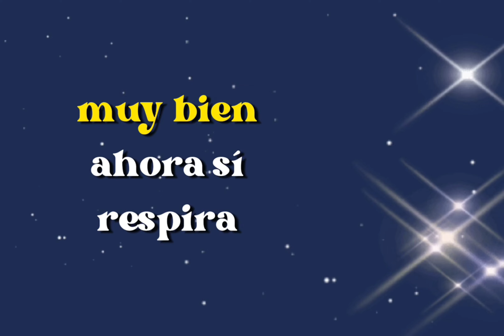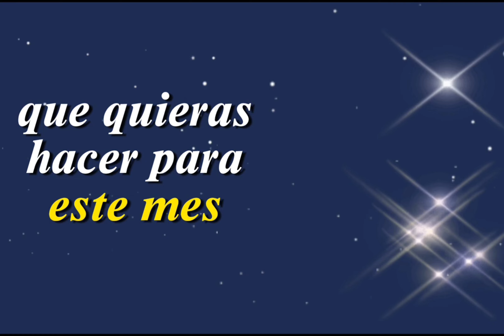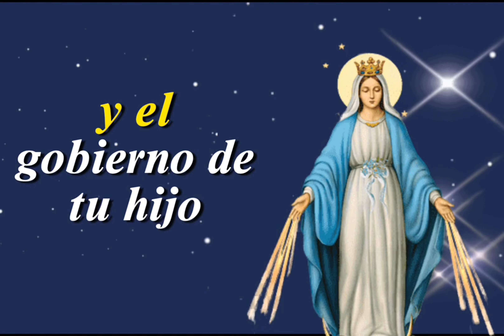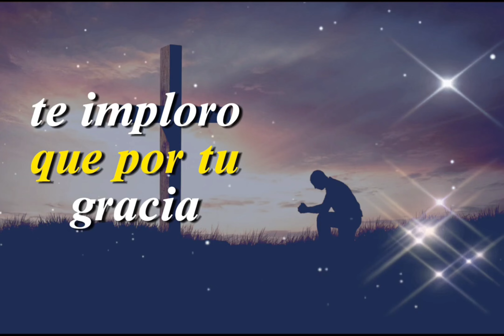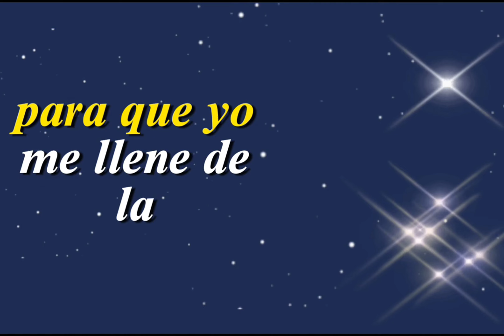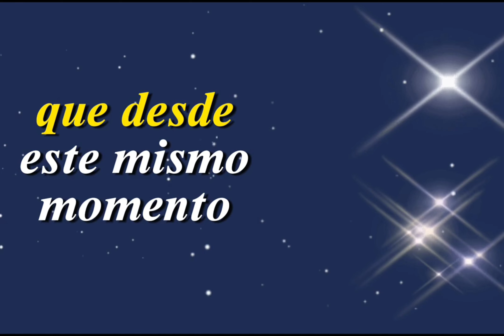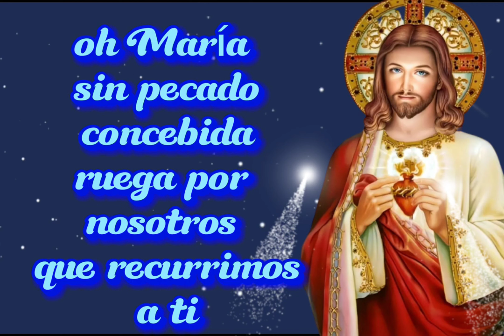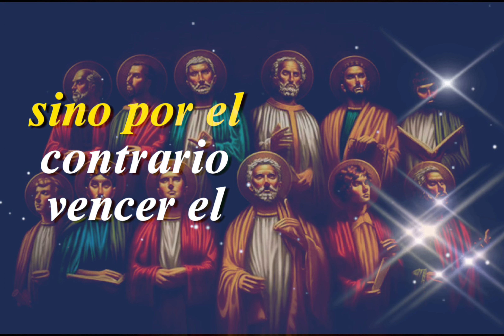Día 6: ORACIÓN BÍBLICA de las 12 ESTRELLAS de la MEDALLA de la Virgen Milagrosa